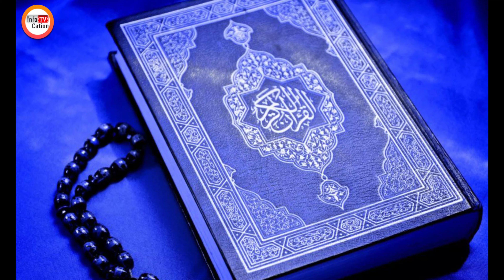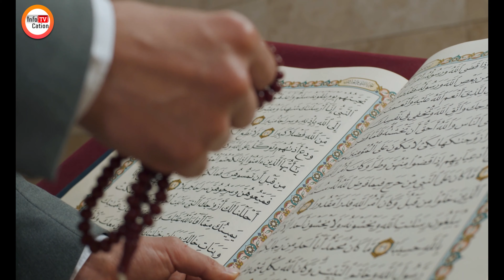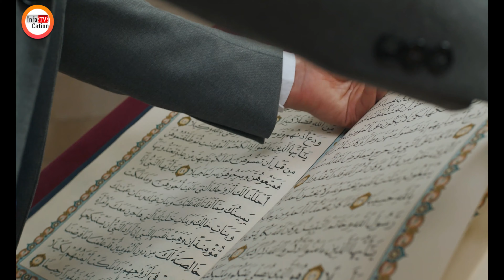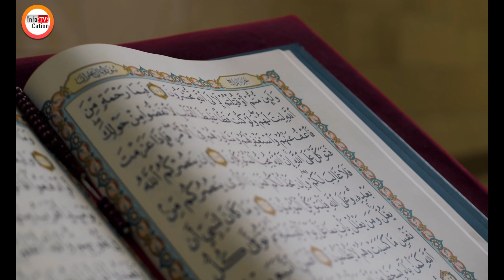Qaum e Aad Per Azab - @HASITV | Hazrat Hood a.s ki qaum ka azab| Live Hindi Urdu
Qaum e Aad Per Azab - @Muhammad Raza SaQib Mustafai | Hazrat Hood a.s ki qaum ka azab| Live Hindi Urdu

Welcome to the all viewers and listeners of Infocation TV. Viewers this video will reveal the shocking facts behind the incident of qoum e aad (Qaum Aad). Why Allah (SWT) destroyed the whole community of Prophet Hazrat Hood A.S.

Common terms that are famous in the public are:
Hazrat Houd AS, Hazrat Hod AS, Hazrat Houd AS, Quranic Stories, Quran Stories, mystery of Islam, mysterious history, Islam stories, nabi k waqiyat, Nabiyon ki Zindagi, Nabi ki Life

1) qaum e aad ka waqia
2) qaum aad
3) qaum e aad full movie in urdu
4) qaum e aad
5) qom e aad
6) qom e aad skeleton
7) qaum e aad per azab
8) qaum e aad ka dhancha
9) qaum e aad movie
10) qaum e aad ke ghar
11) qaum e aad ki basti
12) qaum e aad by tariq jameel
13) qaum e aad in hindi
14) qaum e aad in urdu
15) history of qaum e aad in urdu
16) Quran stories
17) Qurani waqiyat
18) Prophet Stories in hindi
19) Prophet story
20) Hazrat hood ki qabar
21) Hazrat hood ka qissa
22) Hazrat hood ki qaum

______THANK YOU_______